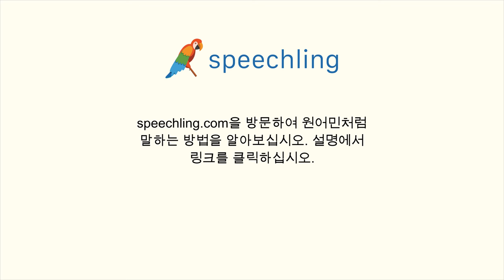포르투갈어로 "달콤한" 말하는 법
남자 목소리 :
Doce

여성 목소리 :
Doce

남성 음성 번역 :
달콤한

여성 음성 번역 :
달콤한